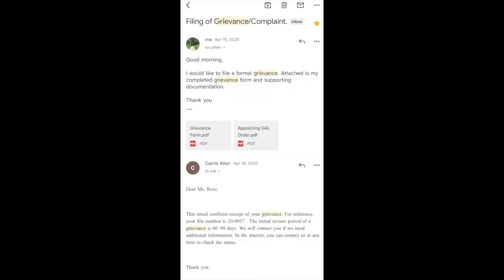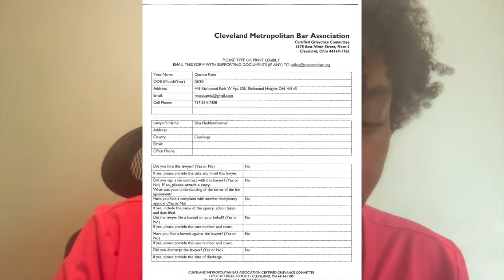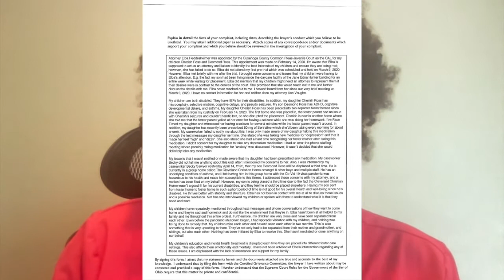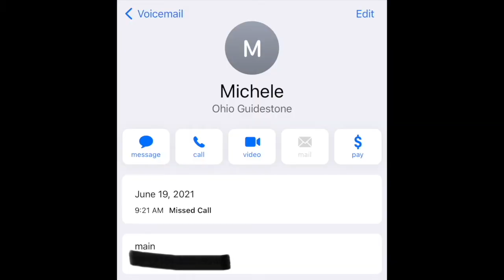Exposing Elba Heddesheimer: My Children's Guardian ad litem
Elba Heddesheimer was appointed by the Cuyahoga County Common Pleas Juvenile Court as a guardian ad litem for both of my children. I filed a grievance against her back in April 2020 due to her inability to properly advocate for my children. Since, Elba has argued against my children being placed back into my custody, keeping them in neglectful and abusive environments and situations. I believe this was done as a form of retaliation by Elba because of the complaint I filed against her. In this video, I submit evidence of the complaint and Elba's failure to act on the best interests of my children.

Please watch this video and share. There are corrupt workers representing the juvenile courts and child protective services, who fail to properly conduct their jobs, leaving vulnerable children in situations that make them susceptible to abuse and neglect.